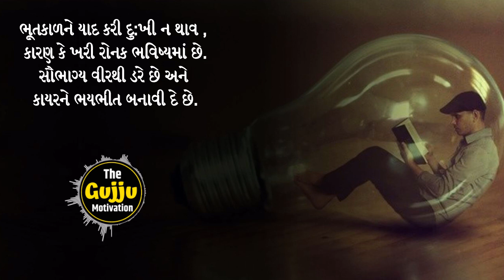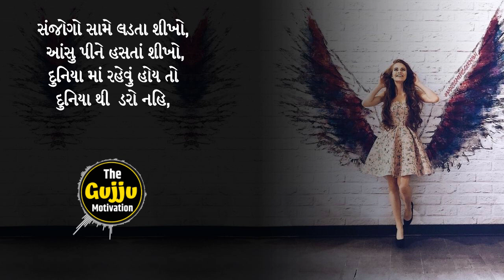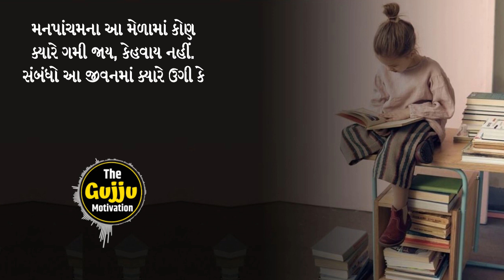Best Powerful Motivational Video In gujarati | Best Inspirational Speech By The Gujju Motivation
- Gautam Miyani
- Tushar Tejani

!! See More !!